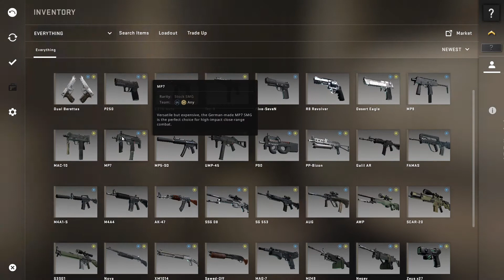Counter Strike Global Offensive a long game